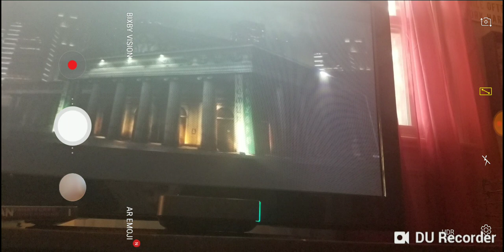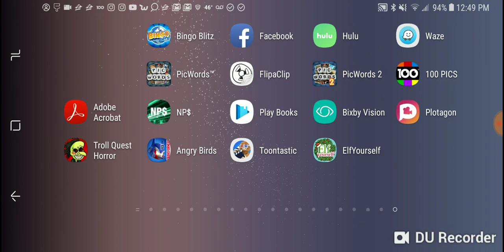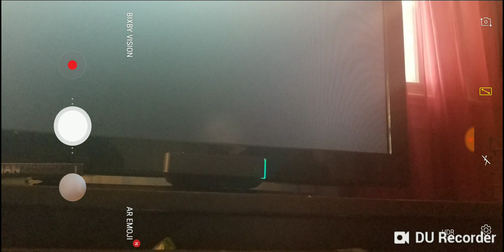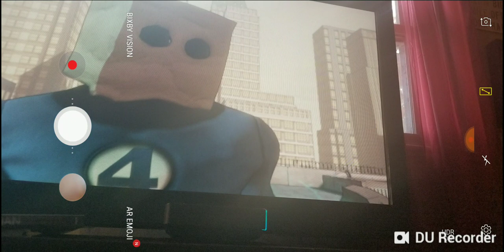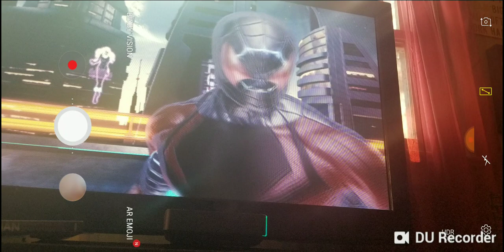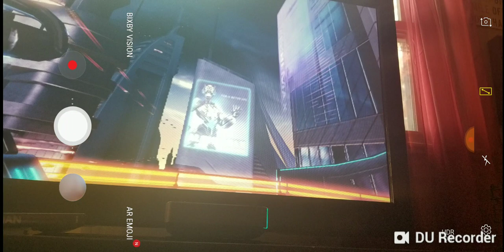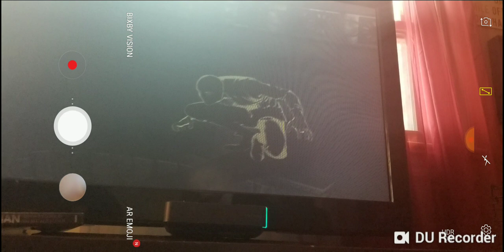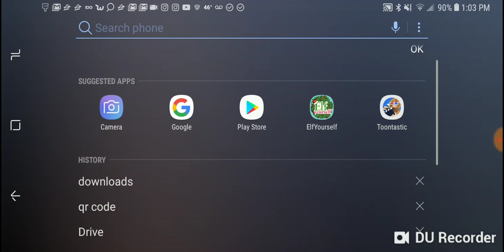Spider class Spiderman shattered dimensions part 1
4 spider men must get the tablet before evil does starting og spidey batspidey future spidey and alien spidey